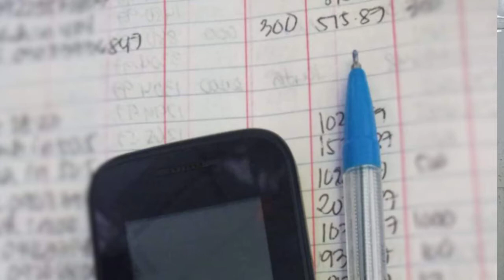THINGS NEED TO CONSIDER BEFORE STARTING BUSINESS | USAPANG NEGOSYO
Kung may plano ka na mag Negosyo dapat mapanood mo muna ito, makakatulong ito sayo para mag karoon ka Ng idea sa pag pili Ng kukuhain mong negosyo

If may question ka leave the comment below para masagot Kita and if nakatulong sayo Ang video nato Please SUBSCRIBE and tap the BELL and select ALL para everytime na may new video ako ay manotify ka